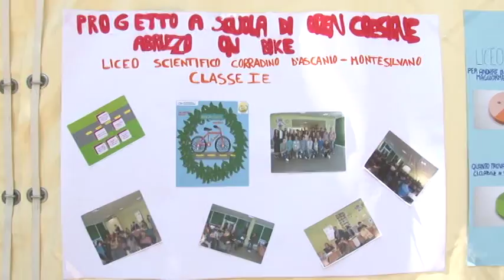Festa delle bici delle scuole a Pescara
“Festa delle scuole in bici", questa mattina a Villa de Riseis a Pescara con i ragazzi delle scuole che hanno svolto, con riferimento agli ultimi due anni scolastici, un progetto inerente la mobilità ciclistica